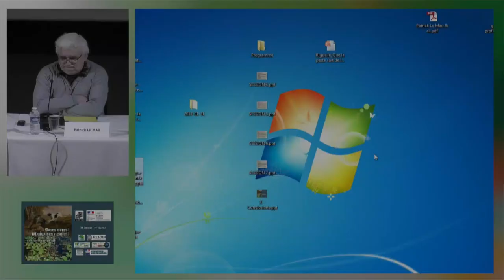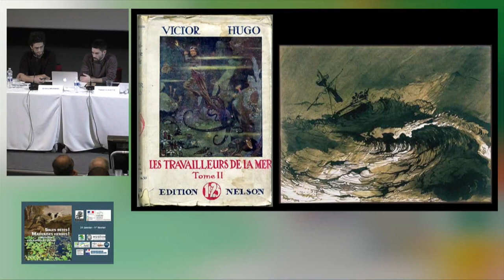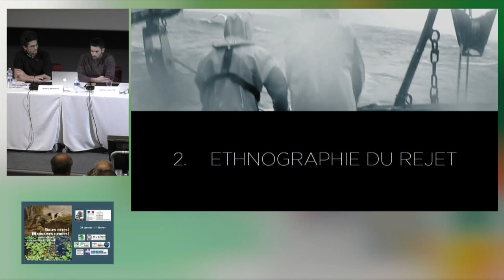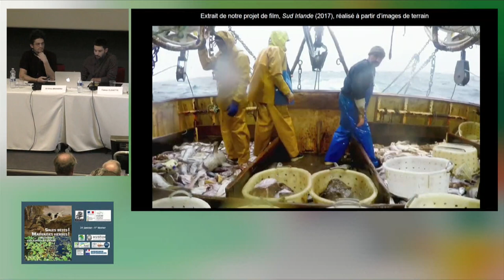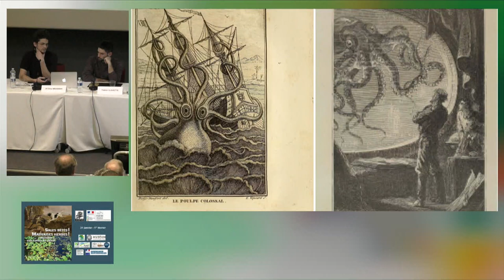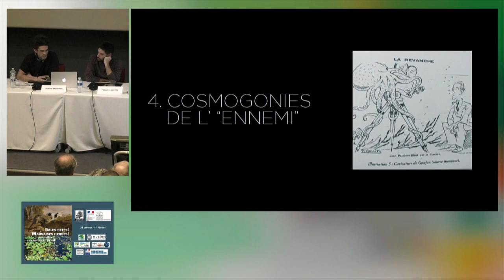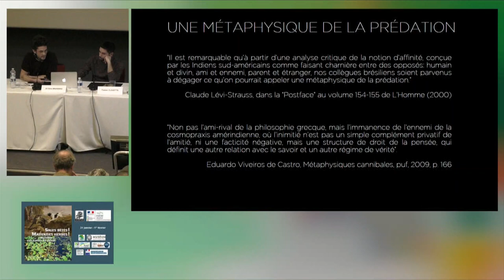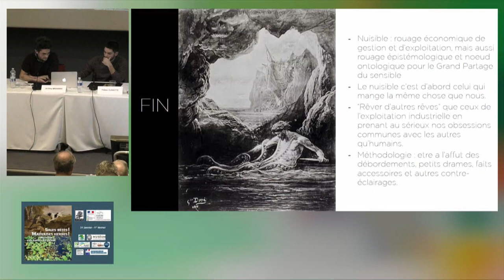Thème 7 - Quel nuisible en milieu « hostile » ?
Quel nuisible en milieu « hostile » ? Le cas du marin pêcheur hauturier, dernier chasseur cueilleur moderne, par Jérémie Brugidou, doctorant, ESTCA, Paris 8, et Fabien Clouette, doctorant, GTM-CRESPPA, Paris 8